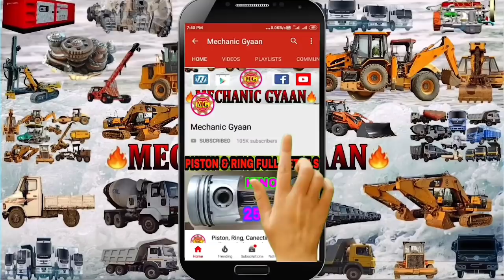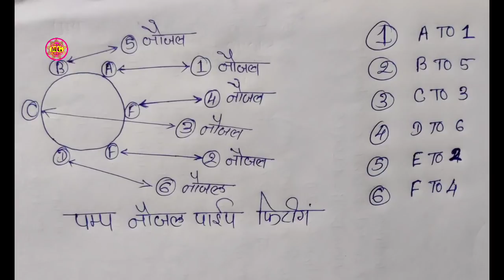How To Fuel Pump Timing & Fitting Hindustan 2021b Loader Kirloskar 6R-1080🔥Mechanic Gyaan🔥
Hello dosto aaj ek video ke madhayam se hum batane ja rahe hai ki hindustan 2021b loader kirloskar 6R-1080 engine ka fuel pump timing setting & pump kaise fitting karte hai step by step in hindi mechanicgyaan @repairshop

TOP 10 MECHANICAL SPENER & TOOL
Star Allen Key Set
Bitbox Tool Kit Set
Locking Steel Plier
Lub Oil Cane
Soft Blow Hammer
Nose Circlip Plier
Filter Spenner Set:;
Bearing Puller 6”
Feeler Gauge Set
Piston Ring Comp.
Didital Vernier Caliper

Thanks & Regards
  Ravi Kharkhate